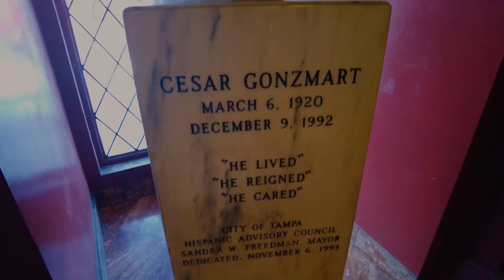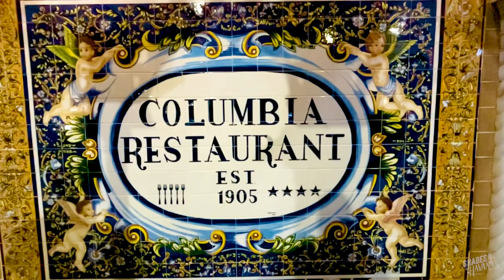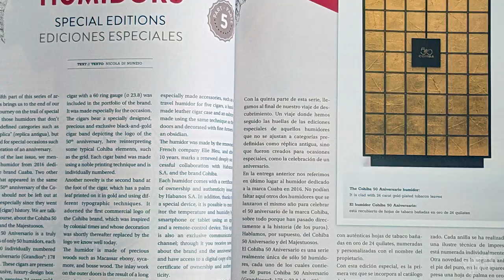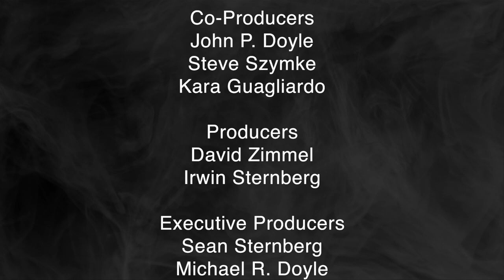Shades of Havana: 128th Year Anniversary with the J.C. Newman Cigar Co & Celebrating Tampa's History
MRD Productions would like to introduce you to the "Shades of Havana™" historical "J.C. Newman Cigar Company celebrating the 12t8th Year Anniversary Series" featuring Host David Zimmel, Senior Editor & Chief of Cigar Journal Reinhold Widmayer, 5th Generation Columbia Restaurant Group Owner and Operator Andrea Gonzmart Willliams and 4th Generation of J.C. Newman Cigar Company, Drew Newman. This six episode series was filmed at the J.C. Cigar Company Warehouse in Tampa, Florida (aka Cigar City & Cigar Capitol of the World). In this episode, SOH will touch on topics such as the meaning of 128th Year Anniversary, cigars, Tampa's rich history, Columbia Restaurant Group, the pressures of carrying on family legacies and more.

What is Shades of Havana?

Shades of Havana is an audio/video podcast featuring cigar aficionado lifestyle.  SOH is a traveling show that travels to remote locations and features everyday men and women who come together to share a cigar and talk about life. Each episode’s conversations are steered by our show host and shift to highlight each celebrity guest. Topics vary from sports, travel, current events, politics, relationships, cigars, TV, film, liquor and business. So if enjoy a nice cigar, a cocktail and stimulating conversation, SOH is the show for you…